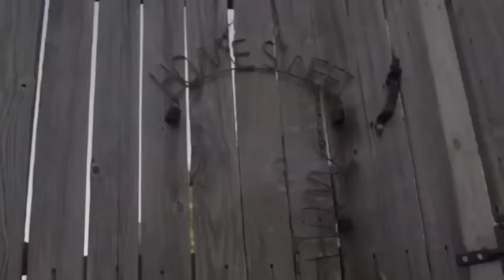Tay K - The Race (Official Music Video)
Tay K - The Race (Official Music Video) Tay-K47 Was Indicted Today On Murder Charges & Armed Robbery. The Now 19 Year Old Rapper Will Now Be Serving A 55 Year Sentence.